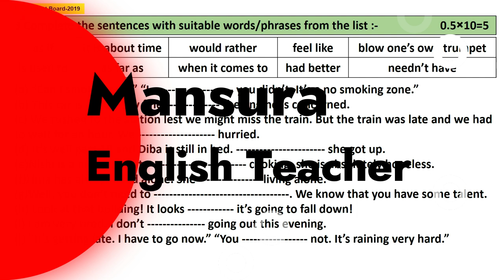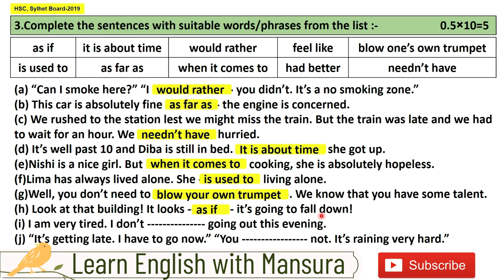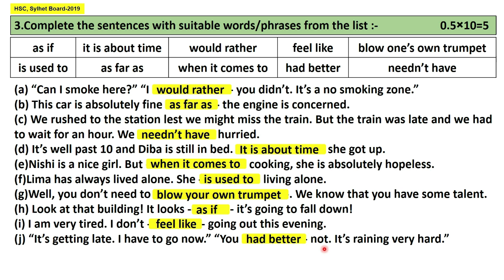Special Uses of Words||Sylhet Board-2019||HSC|| Answers with Explanation|English 2nd Paper| Mansura